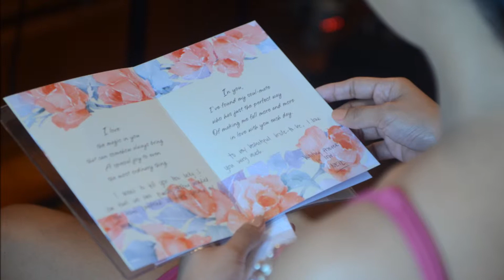neil and jean wedding photo montage hd